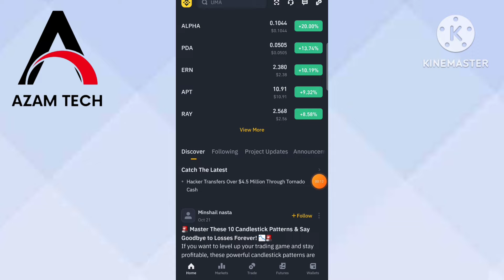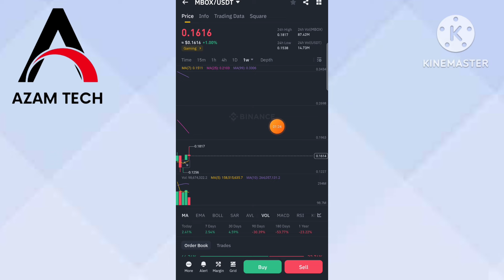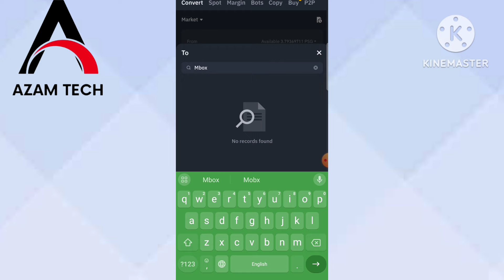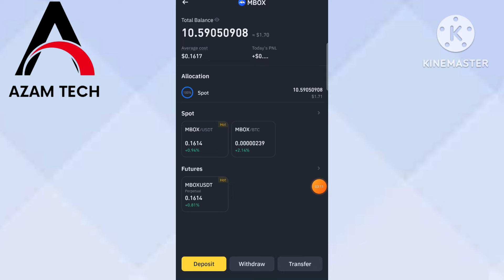Earn 200$ weekly Crypto spot riding binance spot trading tutorial Dubai me online earning kaise kare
**Video Description:**

Welcome to Azam Tech! In this video, we’re diving deep into a step-by-step guide on how to earn $200 weekly through **crypto spot trading** on **Binance**. If you’re in Dubai or anywhere in the UAE and are looking for effective ways to generate online income, this tutorial is for you. We’ll walk you through the essentials of Binance spot trading, and show you how to ride the market trends for consistent profits.

**Dubai me online earning kaise kare?** This is a common question, especially in 2024, as more people are looking for reliable ways to earn money online. In this tutorial, I will explain how **spot trading** works, how you can enter the **crypto market** with minimal risk, and some of the strategies that can help you maximize your earnings. Whether you’re a beginner or have some experience with trading, I’ll break down everything you need to know, from creating a Binance account to executing profitable trades.

**Key highlights in this tutorial:**

1. **UAE me online paise kaise kamaye?** We cover the fundamentals of Binance spot trading to help you get started with your online earning journey.

2. **Dubai me online paise kaise kamaye?** I will also share some of the best strategies to grow your portfolio and earn up to $200 a week.

3. **Crypto trading in Dubai** – Understand the regulations and how you can safely trade while living in the UAE.

4. **How to earn money online in Dubai** – Beyond trading, we’ll discuss other online earning opportunities that you can explore to create multiple income streams in Dubai and the UAE.

This video will not only teach you the essentials of **spot trading on Binance**, but it will also provide you with valuable tips on managing your risks and maximizing your profits in the volatile crypto market. With the right strategy, online earning in the UAE becomes possible, and you can steadily grow your income.

If you’re asking yourself **“Dubai me online work kaise karen?”**, this video is your go-to guide for learning the practical steps to earning money online in Dubai in 2024 and beyond.